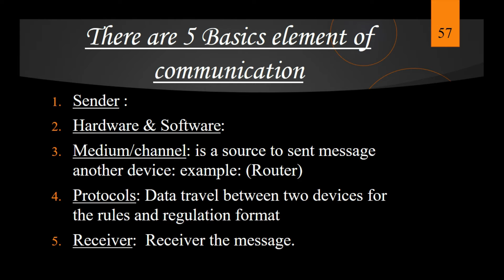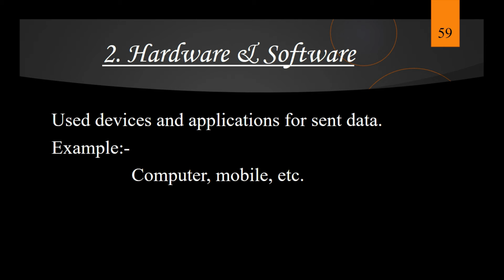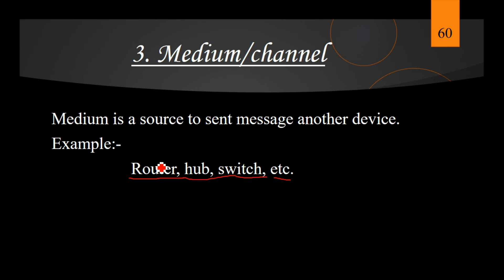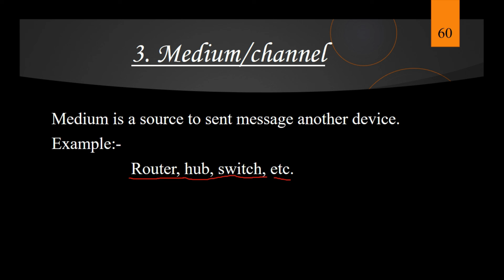Basic Element of Data communication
In this Lecture you leant what are the basic element of
data communication and there work